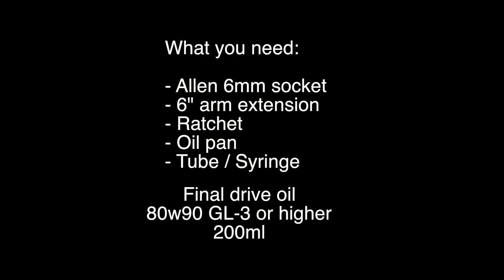2013 + Piaggio Fly 150 - Final Drive / Transmission / Gear Box / Hub Oil Change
This video show you how to change final drive oil on 2013+ Piaggio Fly 150cc scooter.
THINGS YOU NEED:
Gear Oil
3/8 Drive Ratchet
Allen 6mm socket
Extension Arms
Torque Wrench